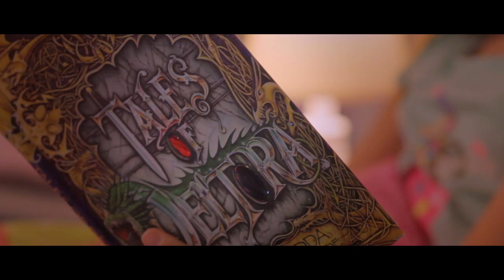Bedtime - a spine-chilling short film that will haunt your dreams.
Prepare to be terrified as we delve into the realm of childhood fears in "Bedtime" - a spine-chilling short film that will haunt your dreams. Watch the full horror experience now on YouTube

In this captivating tale, we explore the common childhood belief of monsters lurking under the bed or in the closet. Relive the thrilling memories of your own imagination running wild as you join us on a suspenseful journey into the unknown.

"Bedtime" is a remarkable horror short conceived by Tyler Ferguson and brought to life by the creative mind of Paul Foster, who wrote and directed the film. This project allowed us to explore new dimensions of filmmaking and elevate our skills in the process. With cinematography by the talented Tye Jackson and Paul Foster, we transformed our vision into reality in just under two weeks.

Second Hand Productions, an independent film production company, takes pride in its mastery of visual effects and storytelling. We believe that creating incredible set extensions doesn't require years of schooling or working for a major studio. Follow along as we take you behind the scenes and reveal the secrets behind crafting immersive backgrounds that enhance the audience's viewing experience.

Are you ready to confront the monsters from your childhood nightmares? Join us now in the dark abyss of "Bedtime."